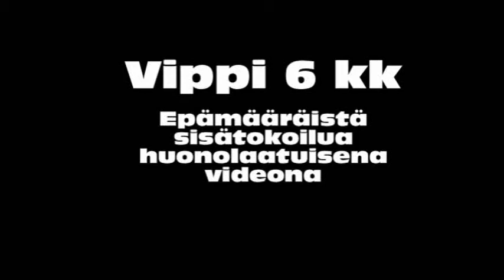Vippi 6 kk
Sekalaista tokoilua, ei kuvaajaa, joten laadun voi arvata...

Vippi 6 months, doing some obedience.